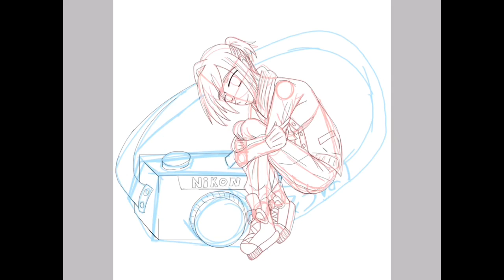Mitsuba Souske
Yay I finally got a new song for my vids! I just need a few more now.

I actually drew this a while ago but I realized I never uploaded the speedpaint so I did that today!

I also have an Instagram now!! It’s @yuuki_marvellofficial so follow me there!

That’s all! Have a great day, evening, night!! Cya!